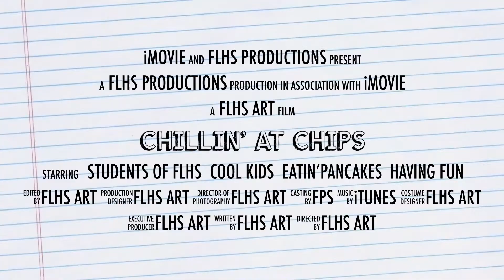chillin’ at chips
FLHS goes to Chips Restaurant in Fairfield.